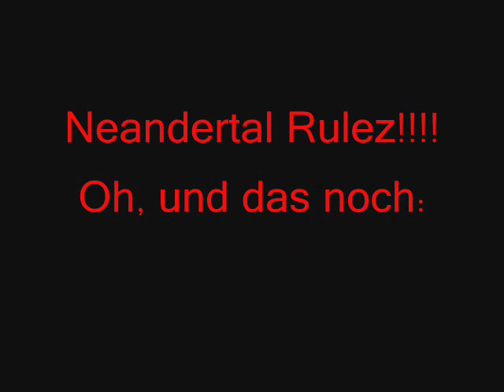Border Collies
ein kleines Video von meinen lieblingen made by SCHNIEN